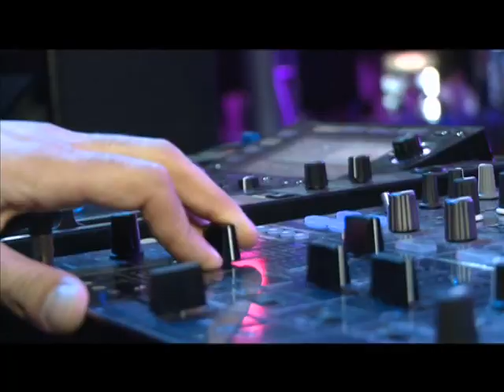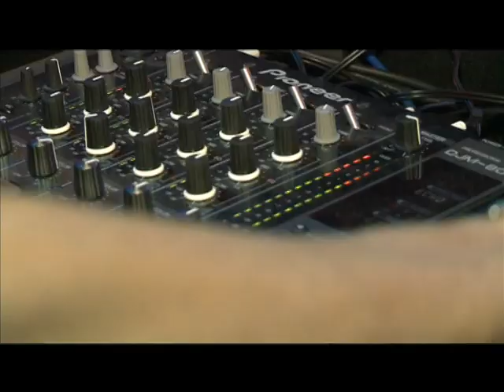SUMMER NIGHTS Ep. 2 - Utv 2012 - partea 3/4